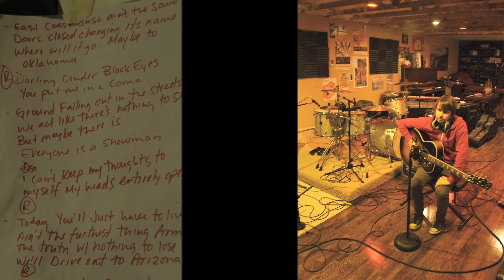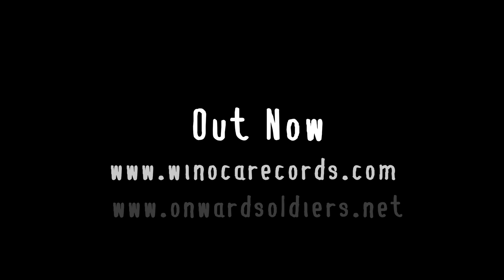Monsters Album Trailer (Official Video)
MONSTERS OUT NOW!